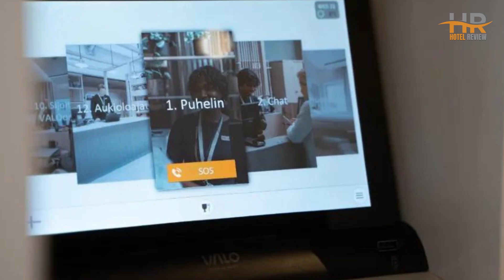Best Hotels in Helsinki | Affordable Hotels in Helsinki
"Looking for an affordable hotel for your upcoming trip in Helsinki? Look no further! In this video, we'll be taking a closer look at a budget-friendly hotel in Helsinki that will exceed your expectations without breaking the bank.

1. Clarion Hotel Helsinki

2. Holiday Inn Helsinki City Centre, an IHG Hotel

3. Valo Hotel Helsinki

🏕️ Explore a world of affordable package tours with destinations spanning the globe. Book your dream vacation today and embark on an adventure of a lifetime!

🚗 Embark on a memorable road trip and rent a car worldwide without any hassle. Find the perfect vehicle for your needs and budget with our diverse selection of options.

⏰ TIMECODE ⏰:

00:00 Number 3
01:00 Number 2
02:00 Number 1